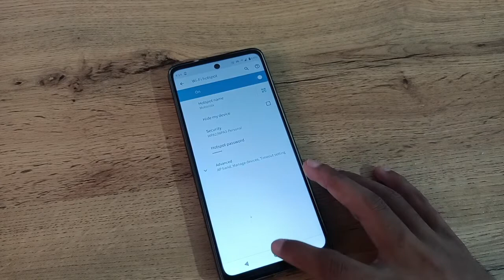how to enable hotspot in Motorola g40 fusion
Secret settings
Cool new features
Update settings
Problem solve